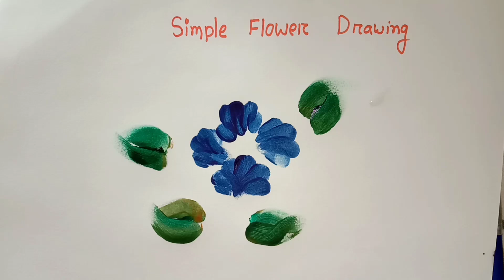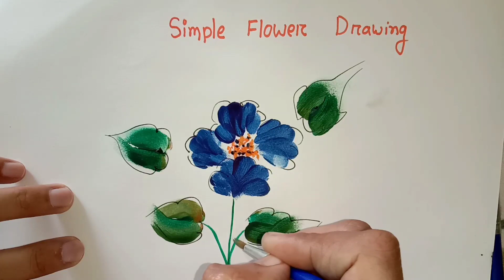Amazing Blue Flower Drawing without Brush 😘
Without using any bras I have coloured it and made it with only fingers so this is the easy technique for baby and anyone who is in the bigger position so it's quite easy to draw this beautiful blue flower it can be used for wall decoration and any card like birthday card and greetings card even you can use this flower in the bottom part of a letter.
easy art and craft, craft for babies Easy wall decoration ideas drawing tutorials.জলরং, সহজে ফুল আঁক, ফুল আঁকার সহজ পদ্ধতি।